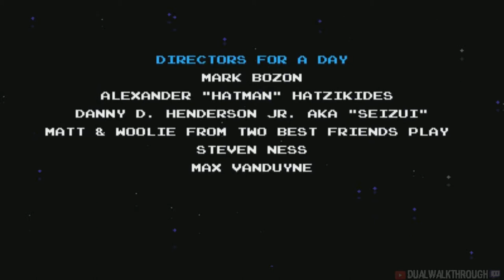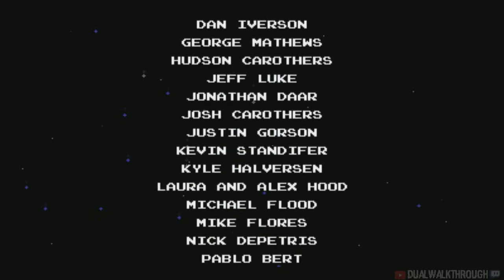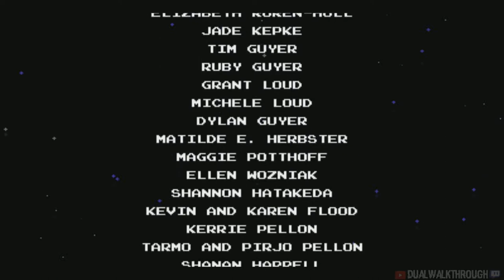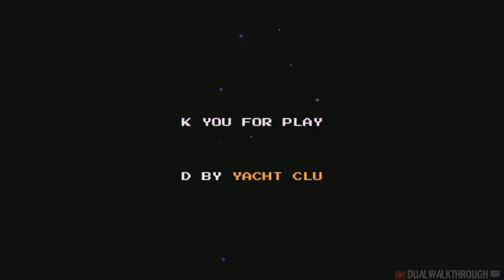Shovel Knight - Gamplay : The Enchantress (Tower of Fate: The Enchantress) [12] [1080p]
Video was previously for another Channel I was part of. But since that channel is dead, Might as well make use of it on here since I was the one playing it. Enjoy!

Title: Shovel Knight
Genre: Action, Adventure, Indie
Developer: Yacht Club Games
Publisher: Yacht Club Games
Release Date: Jun 26, 2014

Shovel Knight is a sweeping classic action adventure game with awesome gameplay, memorable characters, and an 8-bit retro aesthetic. It's a hot mashup of new and old! You play as the eponymous Shovel Knight, a small knight with a huge quest. Shovel Knight has come to this land with two goals: to defeat the evil Enchantress and quest for his lost beloved. He wields a Shovel Blade: a multipurpose weapon whose techniques have now been lost to the ages. Always honest and helpful, Shovel Knight is a shining example of the code of Shovelry: Slash Mercilessly and Dig Tirelessly!

But, between Shovel Knight and his beloved stands a cadre of villainous knights. These terrible foes, known as The Order of No Quarter, have been dispatched to prevent Shovel Knight from reaching the Enchantress, and will pursue their mission at any cost. If you love games with perfect platforming, beautiful art, infectious music, crazy bosses, humor and levity, and real heart... Shovel Knight is for you!